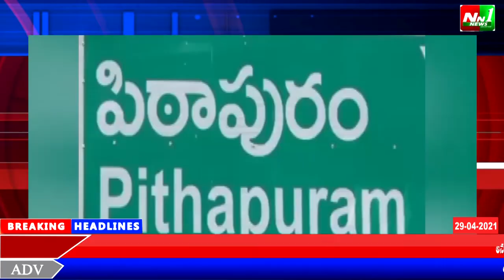తూ.గో.జిల్లా.పిఠాపురం.కరోనా వైరస్ ఎక్కువగా ప్రభలతున్న కారణంగా దేవాదాయశాఖ భక్తుల దర్శన సమయం కుదింపు.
తూ.గో.జిల్లా.పిఠాపురం.కరోనా వైరస్ రెండవ దశ ఎక్కువగా ప్రభలతున్న కారణంగా దేవాదాయశాఖ భక్తుల దర్శన సమయం కుదింపు.